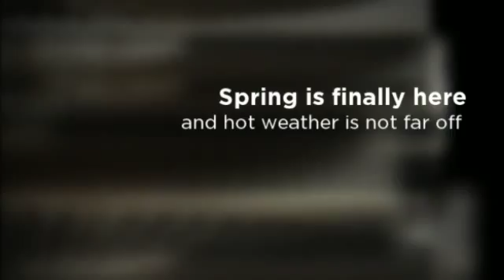Austin Air Conditioning Service & Sales - Air Conditioning Specialists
Air Conditioning Specialists
6733 Burnet Lane
Austin, Texas 78757